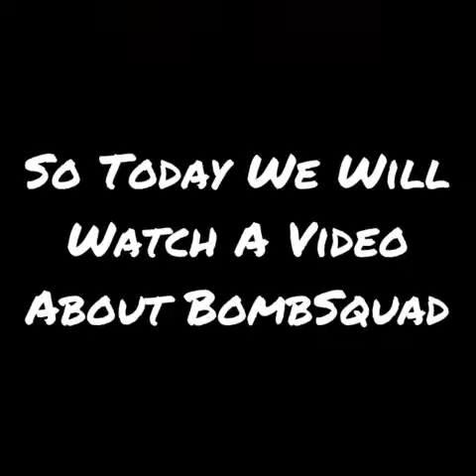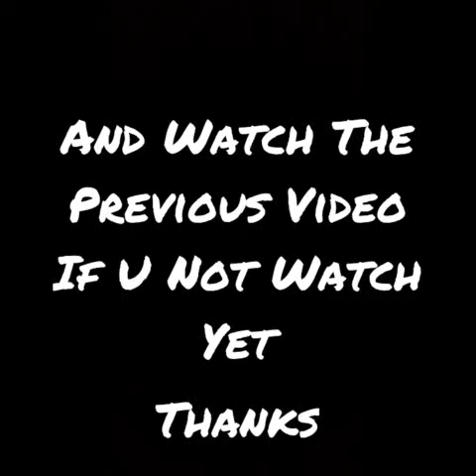Bomb Squad "Japutra" eps.4 (Death Race)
The Pro Always Win